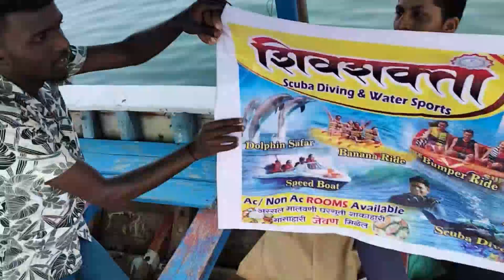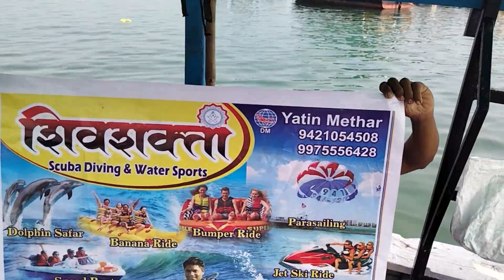the boys part 3 _ kokani vlog 💟😹